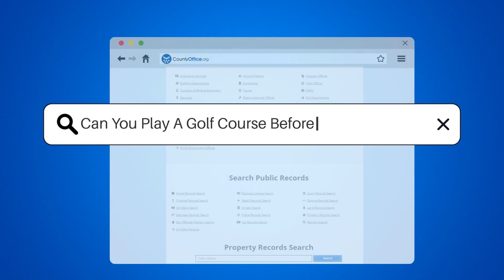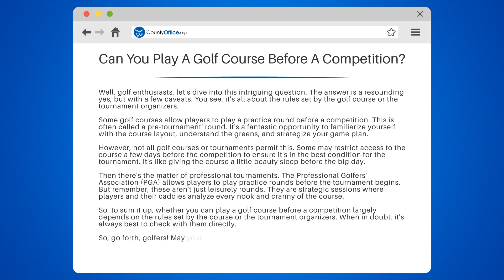Can You Play A Golf Course Before A Competition? - CountyOffice.org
Can You Play A Golf Course Before A Competition? Are you gearing up for a golf tournament and wondering if you can get a practice round in before the competition? In our latest video, we delve into the fascinating world of golf course etiquette and rules that surround pre-competition play. Discover whether you're allowed to familiarize yourself with the course or if you'll have to wait until the day of the event to show off your skills.

Understanding the intricacies of golf course regulations is crucial for any golfer looking to gain an edge in an upcoming tournament. We discuss how these rules vary from one course to another and the importance of local regulations set by clubs or event organizers. Plus, we touch on the concept of 'course closure' and what it means for your pre-game preparations.

Don't get caught off-guard! Find out all you need to know about practicing on a golf course before a competition by watching our informative video. And remember, the first step is always to check with the golf course or tournament officials for the final word on their specific rules.